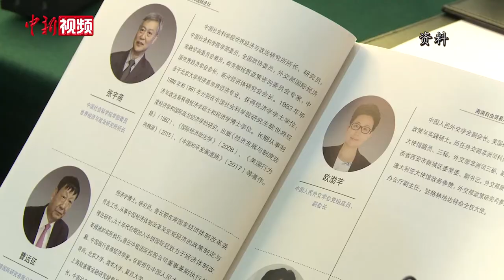海南自贸港首张“零关税”清单引关注 专家：是关键一步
中国财政部、海关总署、国家税务总局近日联合印发《关于海南自由贸易港原辅料“零关税”政策的通知》，发布海南自贸港首张“零关税”清单，是针对企业生产自用的或者两头在外模式进行加工所消耗的原辅料的正面清单。清单出台后引起社会广泛关注，多位专家接受中新社记者采访时表示，此举将进一步释放自贸港政策红利，推动产业发展，助力企业降低生产成本。